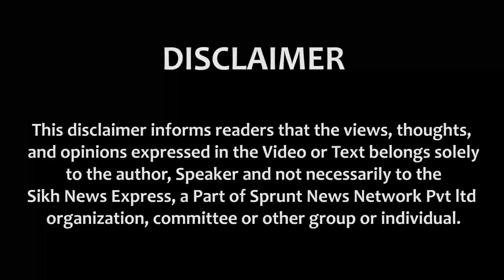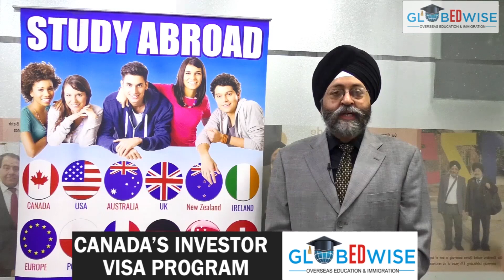18 ਸਾਲ ਤੋਂ ਅਖ਼ਬਾਰਾਂ ਵੇਚ ਪਰਿਵਾਰ ਪਾਲ ਰਹੀ ਪੰਜਾਬ ਦੀ ਧੀ Manjit Kaur, ਪਿਤਾ ਦੀ ਮੌਤ ਪਿੱਛੋਂ ਚੁੱਕੀ ਜ਼ਿੰਮੇਵਾਰੀ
18 ਸਾਲ ਤੋਂ ਅਖ਼ਬਾਰਾਂ ਵੇਚ ਪਰਿਵਾਰ ਪਾਲ ਰਹੀ ਪੰਜਾਬ ਦੀ ਧੀ Manjit Kaur, ਪਿਤਾ ਦੀ ਮੌਤ ਪਿੱਛੋਂ ਚੁੱਕੀ ਜ਼ਿੰਮੇਵਾਰੀ | SNE